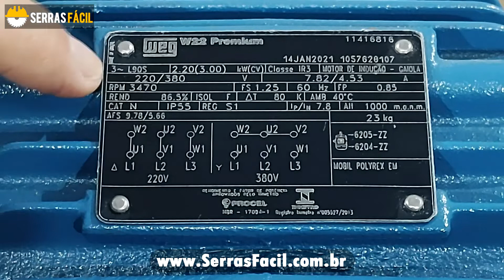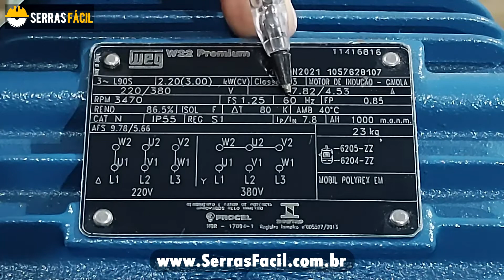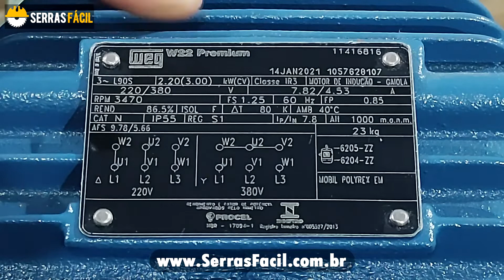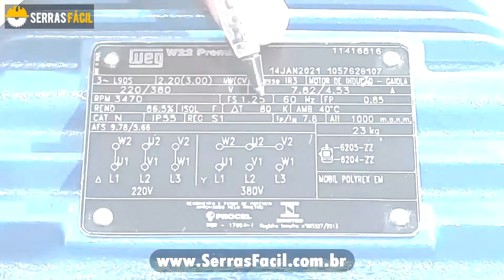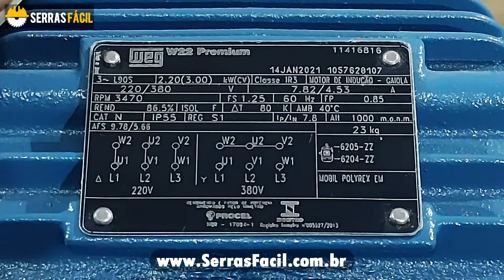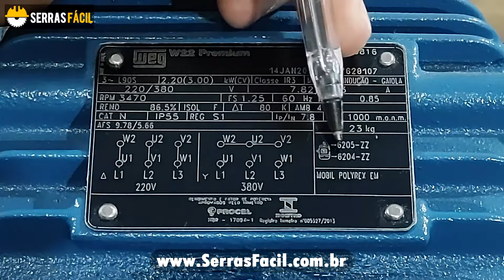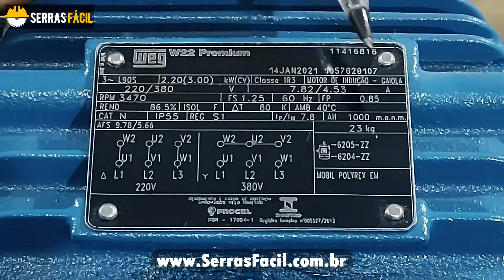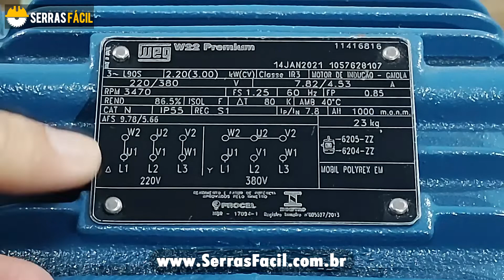Como Ler a Placa de Identificação de um Motor Elétrico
Com este vídeo, vou tentar facilitar o entendimento a respeito daquele  monte de coisas escrita na Placa do Motor.
Tem dados técnico é verdade, porem tem informações muito importante você saber, para operar corretamente a sua Máquina.
-Motor Weg Blindado IP55
-Potencia do motor CV
-Motor de Indução
-Voltagem 220/380 Trifásico
-RPM Rotação Por Minuto 3.470
-60Hz
-Fator de Potencia
-Rendimento 86,5%
-Delta T
-Temperatura Ambiente máxima 40 graus celsius
-IP 55
-Corrente Nominal e Corrente de Pico
-Altitude máxima acima do nivel do Mar 1.000mt
-Rolamento Blindado ZZ
-Peso do Motor 23kg
-Esquema de Ligação e Sentido de Giro

Deixe seu Comentário, eu irei responder a você...